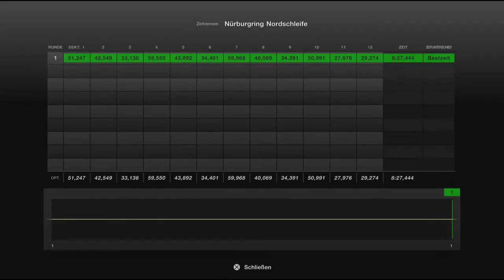Gran Turismo™ 7 #191 Renault Megane Trophy 11